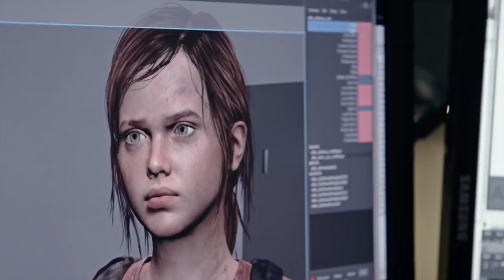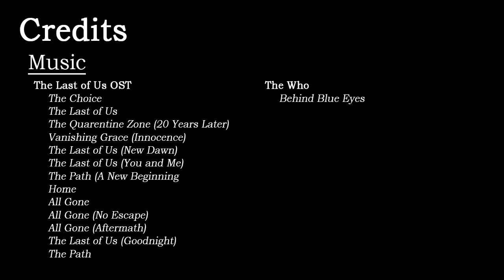The Last of Us and Cinematic Games | Critical Mode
The Last of Us, and games of a similar style, often get criticized for being overly reliant on cinematics to tell a story and therefore don’t take at vantage of what makes video games so unique, interactivity. But I find this point of view a bit too reductive, so let’s take a closer look at some of the ways The Last of Us does and doesn’t use interactivity to connect the player and the characters to the narrative.

Critical Mode is a video essay series that offers an in-depth analysis of a particular game and uses those observations as a catalyst to examine a larger topic within the world of games. Each episode may bring up other games as well as previous episodes in the series whenever necessary. These games will be discussed in detail with full spoilers. For your convenience all games and previous episodes discussed are listed below if you would like to avoid spoilers or watch the related videos first.

SPOILER WARNING:
The Last of Us
Die Hard (kind of?)

CONTENT WARNING:
Graphic Violence
Some Language

RELATED EPISODES OF CRITICAL MODE
Shadow of the Colossus and Assumed Heroes